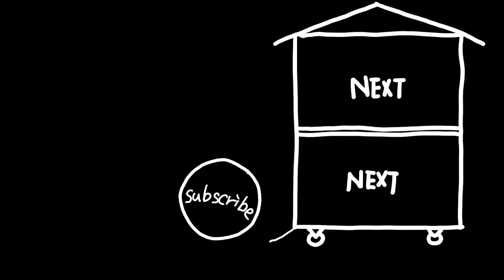【スキンステッチ靴#1】高度な手縫い技法に挑戦｜エプロンダービーを作る｜ドーバー bespoke shoemaking #278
新しく靴を作ります。今回はついに(？)スキンステッチを使ったUチップの靴です。エドワードグリーンのドーバー、ジョンロブのシャンボールが有名ですね。頑張ってなんとか縫い切りました。

【靴の専門用語辞典】
ラスト【last】 : 木型
木型【last】 : 靴の元になる樹脂や木の型
ウェルト【welt】 : アッパーと靴底を繋ぐための細い革
アッパー【upper】 : 靴底より上の部分。足を包む部分。
ライニング【lining】: アッパーの裏地の革
ソール【sole】 : 靴底のこと。本底とも。
レザーソール【leather  sole】 : 革製の靴底
出し縫い【outsole stitching】 : 靴底を繋ぎ留める縫い。ウェルトとソールを縫う。
掬い縫い【welting】 : アッパーとウェルト、中底を繋ぐ縫い。
中底【insole】 : インソールのこと。主に革。
本底【outsole】 : 靴底の地面に触れる部材のこと
アウトソール【outsole】: 本底のこと
ヒール【heel】 : かかとの部材。
積み上げ【heel lift】 : 主に革で作られるヒールのこと
コバ【sole edge】: 靴底の断面部分。
吊り込み【lasting】 : アッパーを木型に沿わせる作業。
漉き【skiving】 : 革を薄くスライスする作業
鳩目【eyelet】 : 紐を通す穴
コテ【edge iron】 : 靴底の仕上げに使う鉄製のアイロン
銀面【grain】 : 革の表面にあるツルツルした層
床面【split】 : 革内部にある繊維層
ビスポークシューズ【bespoke shoes】:オーダー靴

ーーーー
このチャンネルは、いとこのケンとワタルの2人で活動しています。

八ヶ岳の森暮らし、靴づくり、ガーデニング、観葉植物など2人のライフスタイルをそのままお伝えできればいいなと思っております。